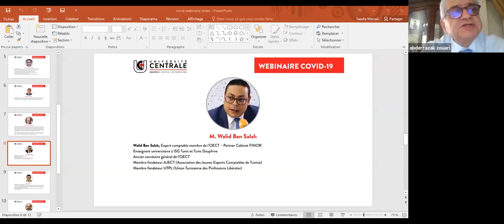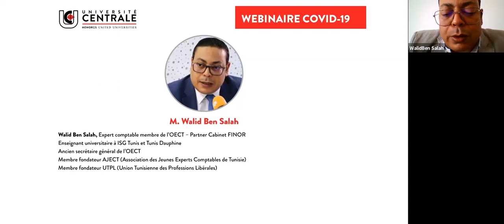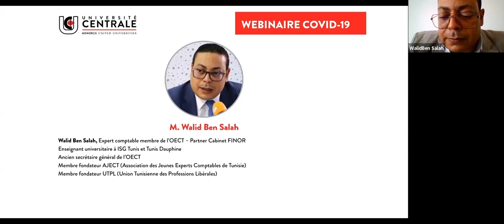M.Walid Ben Salah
Séance 3 Part 3: Quel Impact juridique et économique du COVID-19 ?
M. Walid Ben Salah, Expert-Comptable.
L’impact sur l’entreprise : au-delà du programme d’appui conjoncturel, quelles mesures de restructuration ?